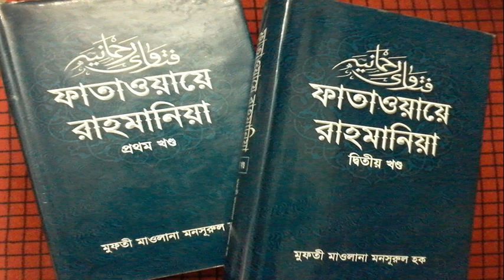Mufti Mansurul Haq-মাসাইল-(জুম'আ-07.07.17)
খিলগাও বাজার জামে মসজিদ,ঢাকা।
আমাদের আকাবিরদের বয়ান এবং কিতাব পেতে ভিজিট করুন